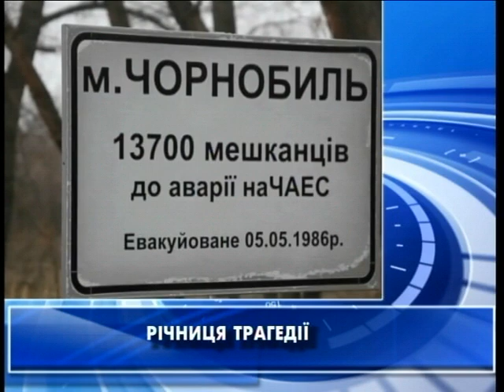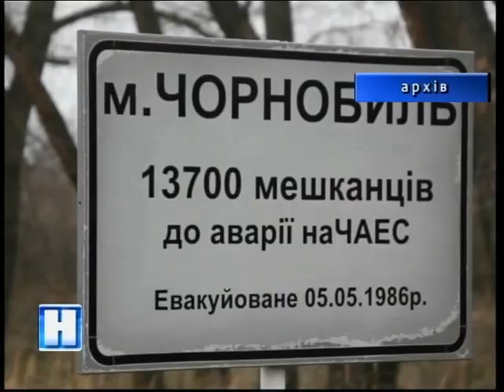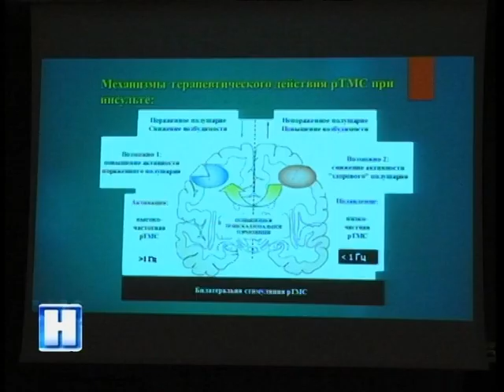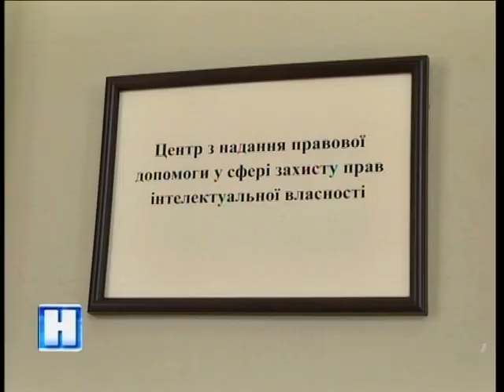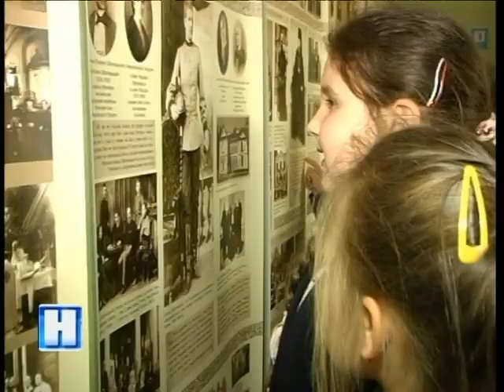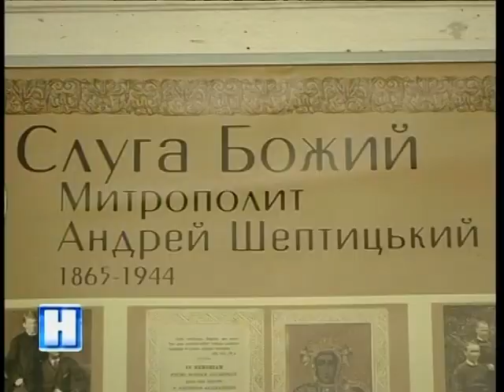Підсумок дня у Новинах на ТРК Львів 26 04 17 20 30